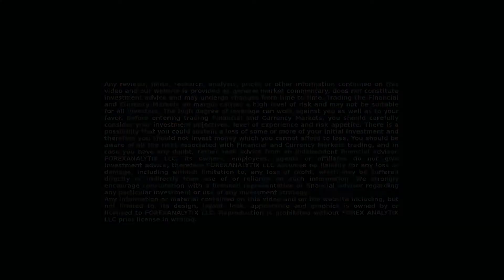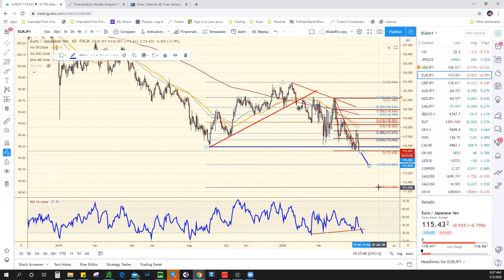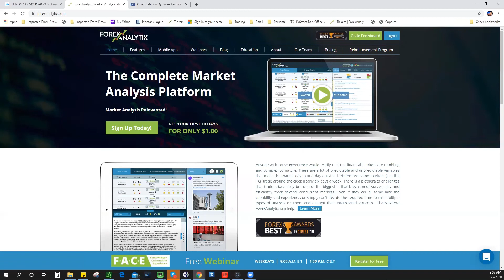Daily Roundup May 5th 2020